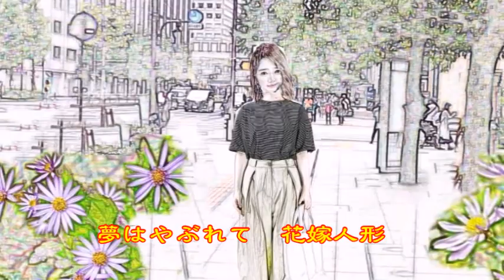♪『麗人の歌』日本の歌・心の歌 Japanese Songs old & new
日本の歌・心の歌♪『麗人の歌』 “Song of the beauty”
Words & Music　作詞：西條八十　作曲：古賀政男

７月１８日NHK深夜便の「にっぽんの歌こころの歌」で『古賀政男作曲作品集Part2』と題し１０曲が放送された。そのなかで、昭和の名曲1,000曲（歌謡曲のすべて上）にでている９曲をカスミの歌にしました。♪『麗人の歌』は、５曲目に放送されたものです。